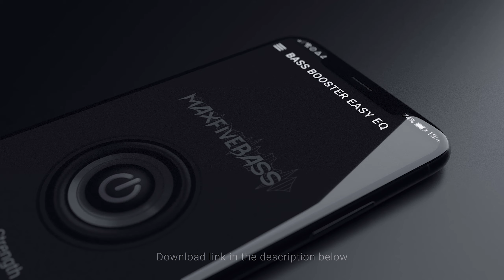D4RRYL - All I Want (BASS BOOSTED) / NFS: McLaren P1 Cinematic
Need For Speed: HEAT McLaren P1 / D4RRYL - All I Want (Bass Boosted/AudioEdit)